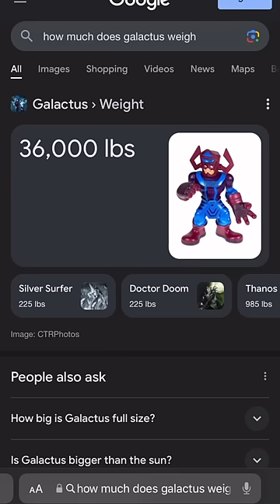CAN I DEADLIFT GALACTUS!!? 🤯☠️